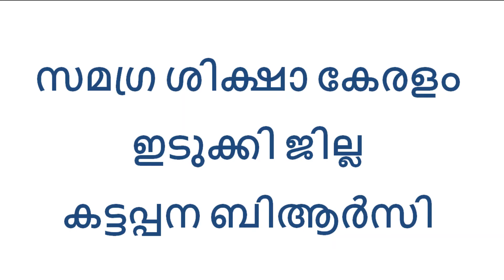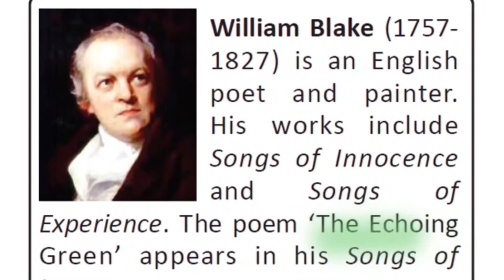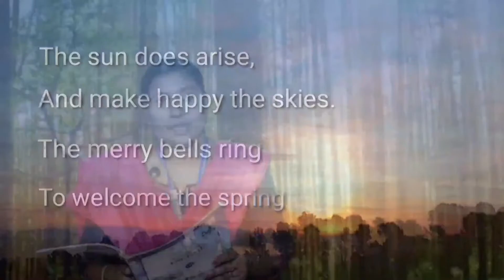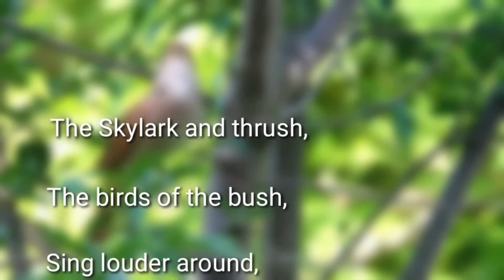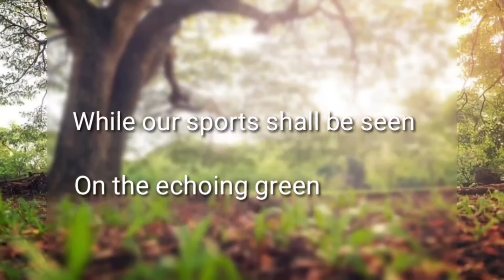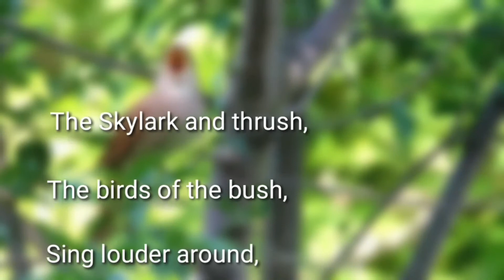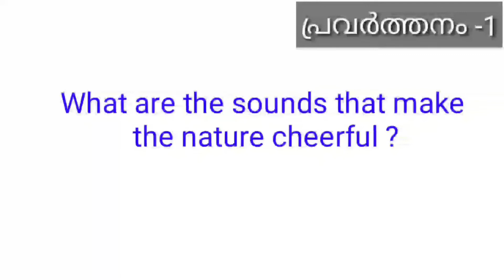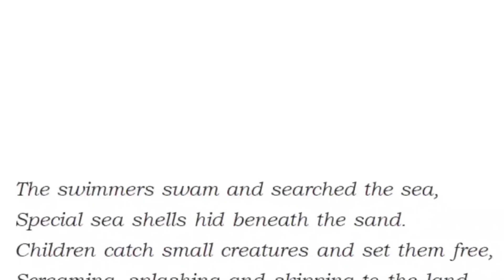Std 7 English Unit 1 Class 05 White Board SLD